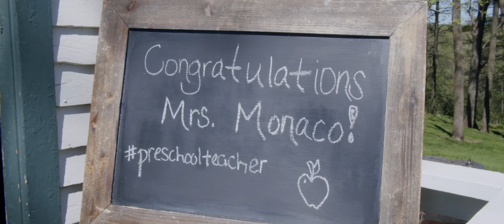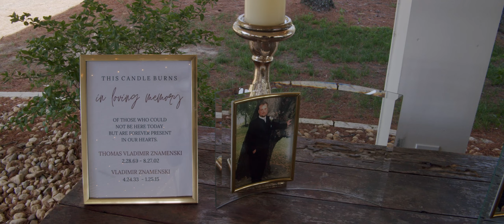Jessica + Dominic Wedding Film - Oak Hill Farm - Galena, IL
Filmed using BMPCC 4k with Lumix12-60 & Lumix 45-150.